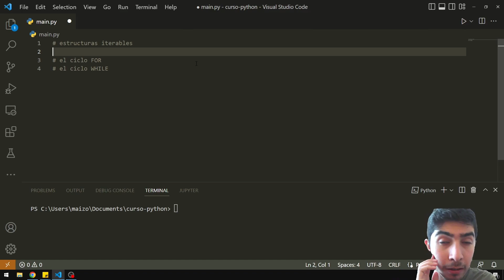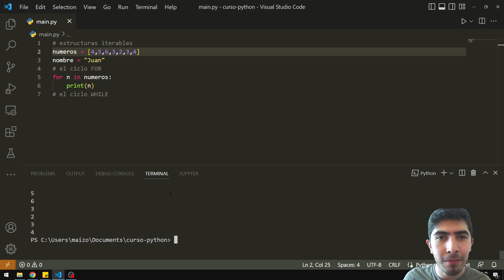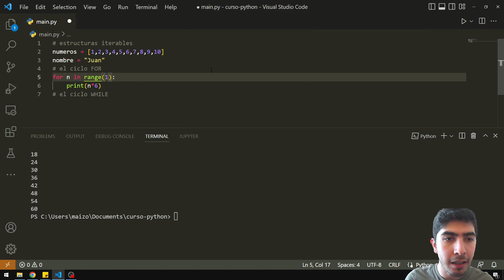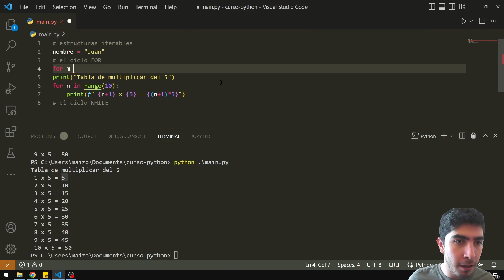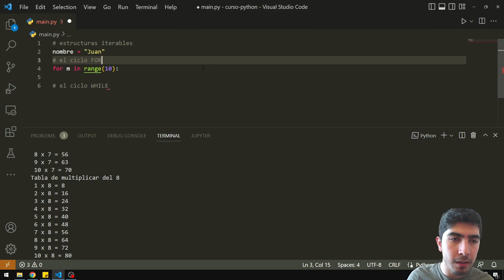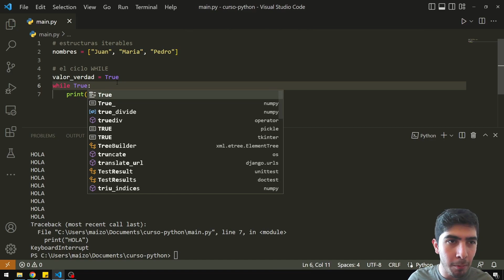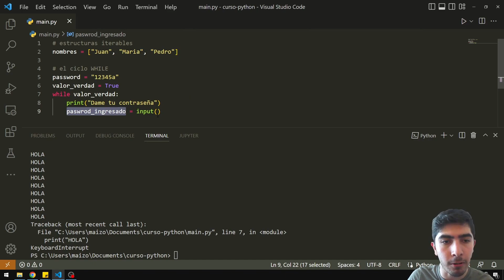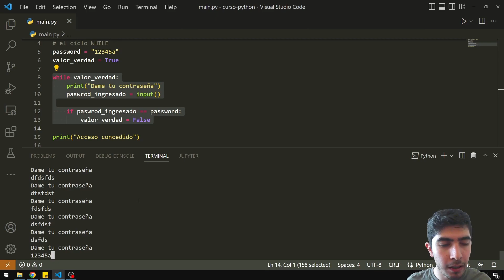Programación con Python 5 - Ciclos (For, While)